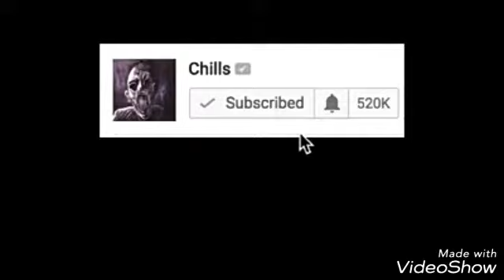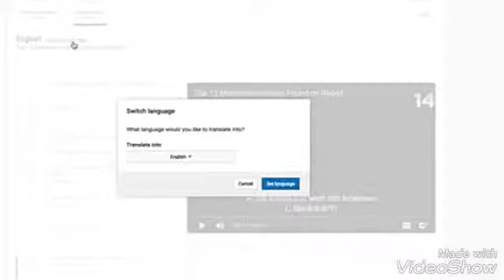Tertangkap kamera!!! 16 kejadian aneh di dunia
Video ini berdasarkan kejadian aneh